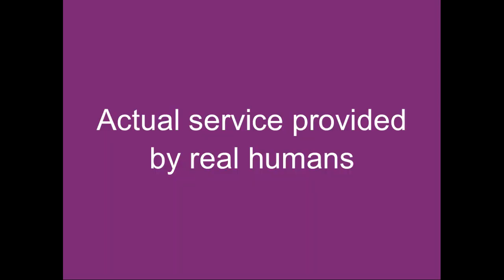Hounslow Home Library Service - An Interpretation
Our interpretation of how the Library at Home Service probably works*

(*We are assured that it doesn't work like this really - you get more than one book at a time, and real people are involved...)